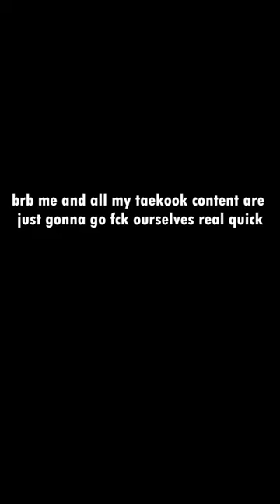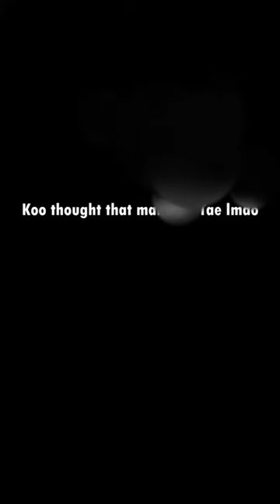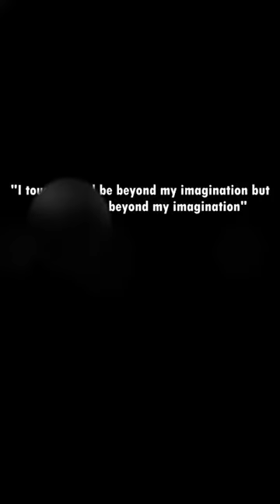THE TENSION THAT YOU WON'T SEE FROM OTHER SHIPS BUT ONLY BETWEEN TAEKOO* 😱😭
It's from pinterest @Olimpos